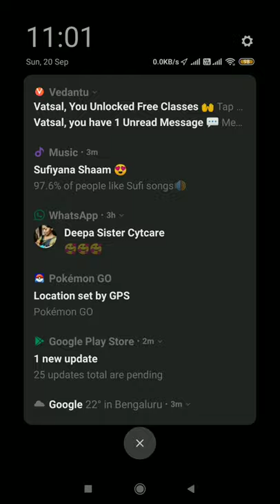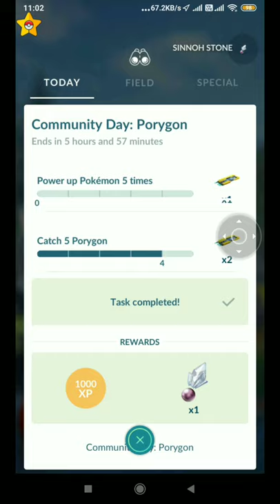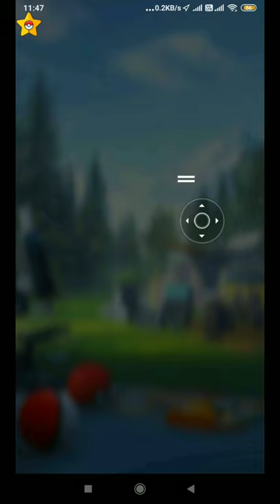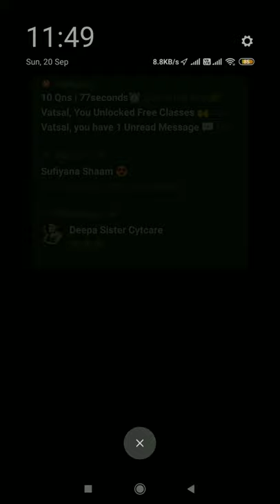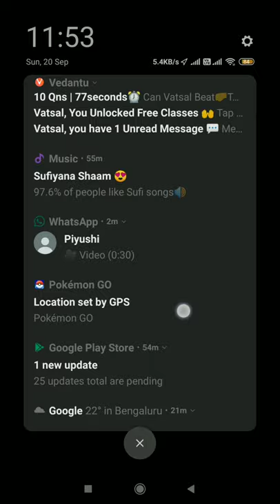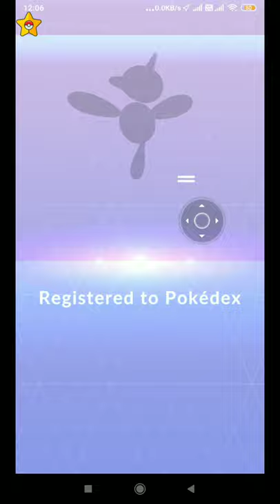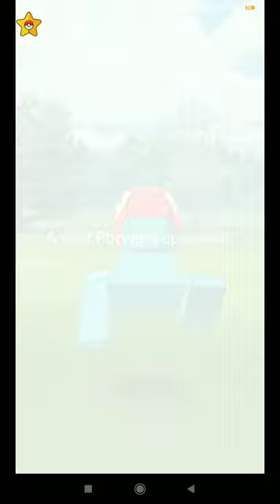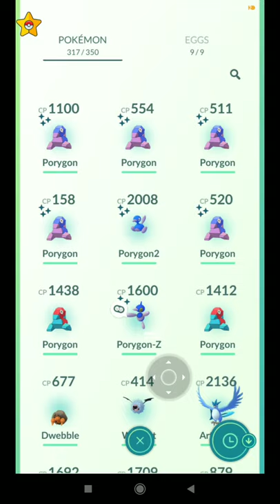Caching the new shiny Pokémon+got 11shinies. Best community day ever(Pokémon go)